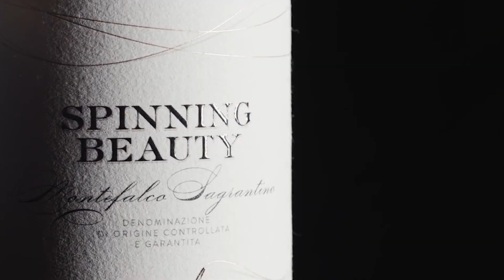Wine Talk: Spinning Beauty - The Finest Expression of Sagrantino - Part 1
Don't miss the latest episode of WineTalk as we spotlight Spinning Beauty, the finest expression of Sagrantino.
Join us as wine writer and expert Anthony Giglio chats with Marco Caprai, winemaker & owner of Arnaldo Caprai Viticoltore in Montefalco - the leading company in the production of Montefalco Sagrantino DOCG
Watch Anthony and Marco muse over Spinning Beauty, as they chat about the inspiration of this special wine that has been in the works for over 20 years!